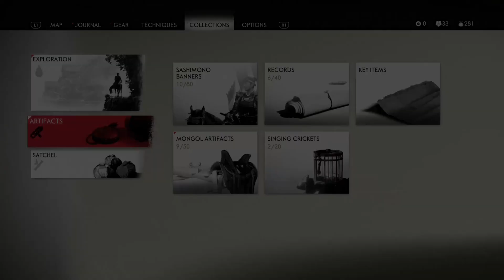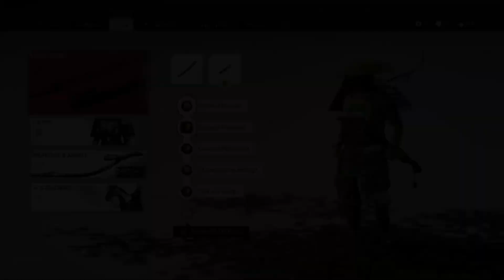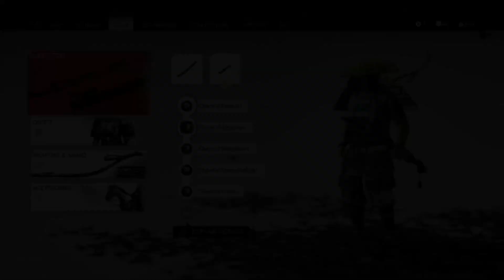Ghost of Tsushima PS4 PRO Gameplay Walkthrough Part 10 [1440p HD 60FPS] - No Commentary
Ghost of Tsushima PS4 PRO Gameplay Walkthrough Part 1 [1440p HD 60FPS] - No Commentary and until the last part will include the full Ghost of Tsushima Gameplay on PS4 PRO. This Ghost of Tsushima Gameplay is recorded in 1440p 60fps HD on PS4 PRO and will include the full game.

More Ghost of Tsushima!